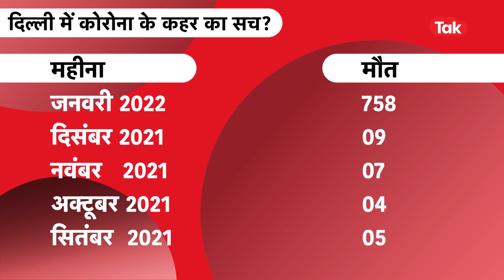दिल्ली में आई तीसरी लहर का ये है डरावना सच...|DilliTak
देशभर में कोरोना की तीसरी कहर भी आ चुकी है। जबकि दिल्ली के स्वास्थ्य मंत्री सत्येंद्र जैन ने इसे दिल्ली में पांचवी लहर कहा। कोरोना के इस नए वैरिएंट ओमिक्रॉन को लेकर कई तरह के एक्सपर्ट बयान आए। ज्यादातर लोगों का मानना था कि ये इतना घातक नहीं था। लेकिन दिल्ली में इस लहर ने भी कहर मचाया है।DilliTak|